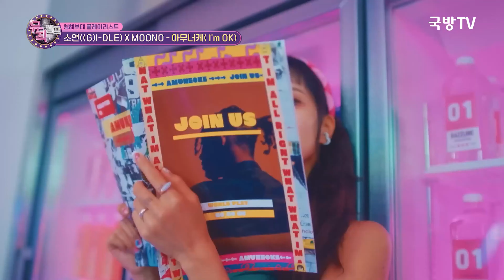❤ 소연((G)I-DLE) X MOONO - 아무너케(I'm OK) ★아덴만에서 온 추석편지★ [뮤직캠프159회] 국방홍보원 [KPOP 4K]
🎀  소연((G)I-DLE) X MOONO - 아무너케(I'm OK) ★아덴만에서 온 추석편지★  [뮤직캠프159회]   국방홍보원   [KPOP 4K 60FPS] 230930